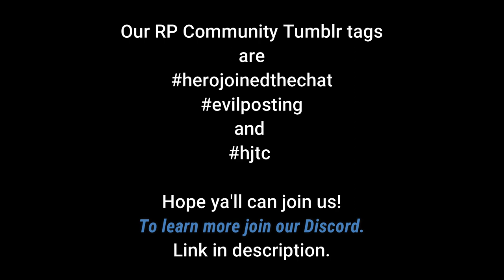Hero Joined the Chat Animatic - Storebought Pie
Captions by our captioner Dandy! Give them a follow!

JOIN OURCOMMUNITY  DISCORD for more info!

The Source is from the Youtube Series "Gayle"

My main is Juicedoesthings and it's where I post the OOC art of 8Ball as well as my fandom art!